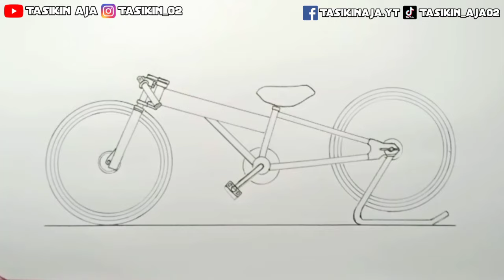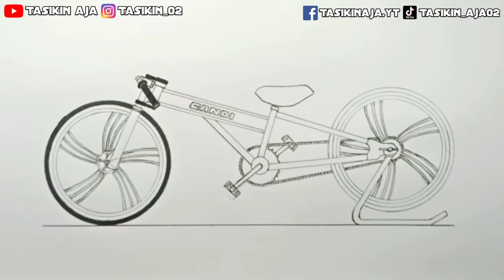Lukis basikal lajak paling cantik‼️Cara melukis basikal lajak simple